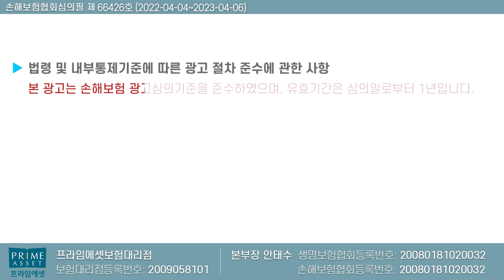전설의 보험 아직 유효합니다!! (F.최근 3개월 병력만 없으만 비교불가~)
3개월만 고지사항인 H손보 그레이드건강보험
아직 끝나지 않았으며 보험료는 오히려 내려갔습니다.

상위등급과 고지사항만 잘 준수하면 가성비대비 매우좋은
하나그레이드건강보험 !!

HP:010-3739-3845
카톡친구추가:r2an
카톡플러스친구:보험왕